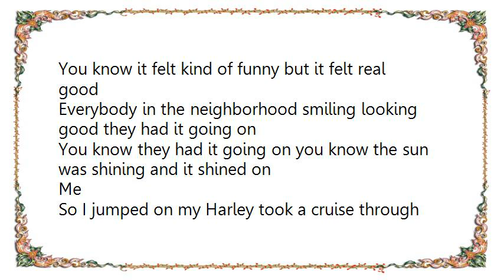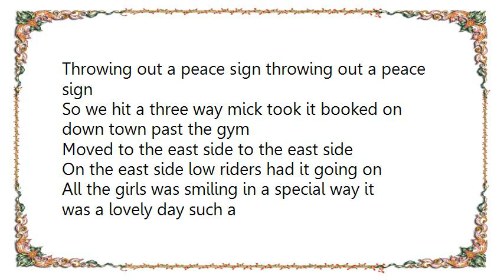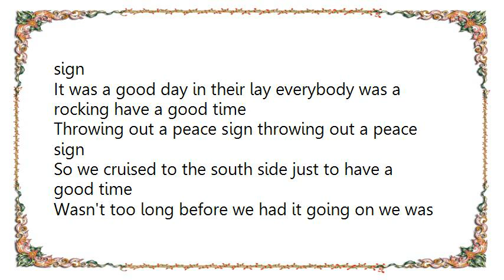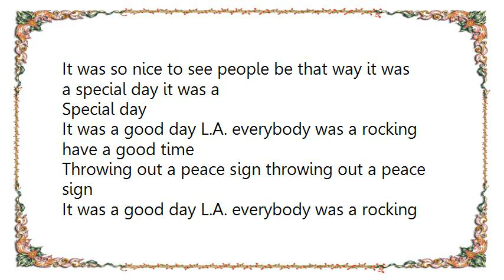War - Peace Sign Lyrics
[Lyrics War - Peace Sign]
It was a good day L.A. everybody was a rocking have a good time
Throwing out a peace sign throwing out a peace sign
Well I woke up took something special made me feel kinda crazy so I had to
Stop
Take a look around had to take a look around
You know it felt kind of funny but it felt real good
Everybody in the neighborhood smiling looking good they had it going on
You know they had it going on you know the sun was shining and it shined on
Me
So I jumped on my Harley took a cruise through the neighborhood
Cruising through the neighborhood
It was a good day in their lay everybody was a rocking have a good time
So we hit a three way mick took it booked on down town past the gym
Moved to the east side to the east side
On the east side low riders had it going on
All the girls was smiling in a special way it was a lovely day such a
Lovely day
So we cruised to the beach where the waves hit the shore
People dancing in the sand to a real live band
They had it going on they had it going on
So we cruised to the south side just to have a good time
Wasn't too long before we had it going on we was having fun
All the brothers having fun all the bloods and crips had throwed away their
Gun
They was too busy having fun throwing out a peace sign throwing out a peace
Sign
Everybody that day had something good to say
It was so nice to see people be that way it was a special day it was a
Special day